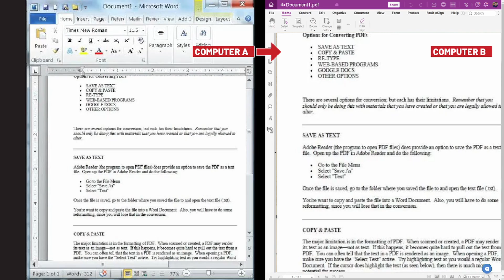Teachers Using Foxit PDF Editor | Creating Stable Documents | Foxit Education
From a Thought Leader webinar recorded 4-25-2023. A realistic and practical way for educators like yourself to utilize Foxit PDF Editor to truly accelerate your digital learning environment. Save time, reduce prep work, improve equity and accessibility, and help keep your digital files organized.

Jennifer Degenhardt, B.A., M.Ed., taught middle and high school Spanish for 24 years. She began writing when students in her classes were not “buying in” to the traditional textbook lessons. With the first story she wrote, Jennifer found that her students were more engaged, both with the language and in class in general. While her books highlight cultural, social, economic and political themes necessary for continued conversation, both in- and out of the classroom, all of them deal with identity to some degree and how important it is to know who you are. Jennifer is passionate about helping students learn more about themselves through storytelling and writing and is currently sharing this passion with her students at the college level at UCONN Stamford.